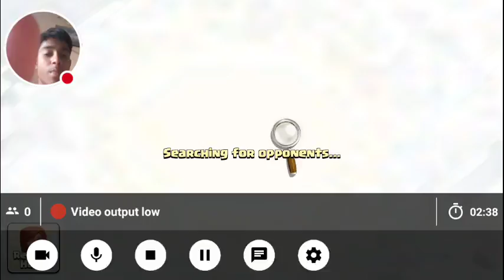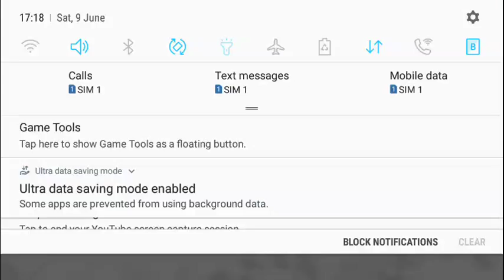COC LIVE RECRUITING FOR TROOPS AND WAR